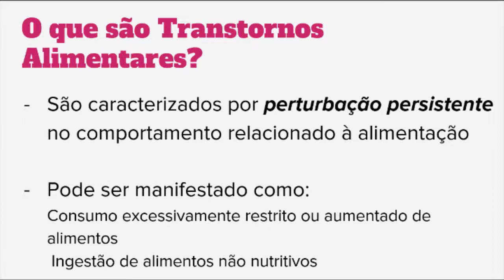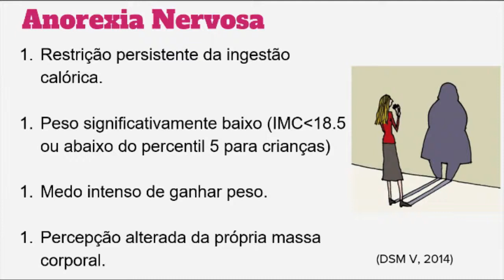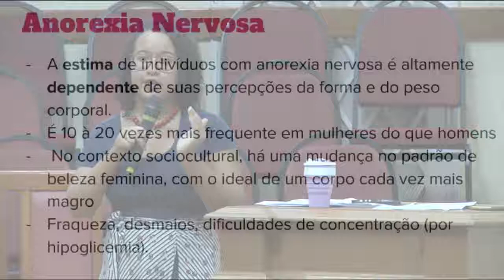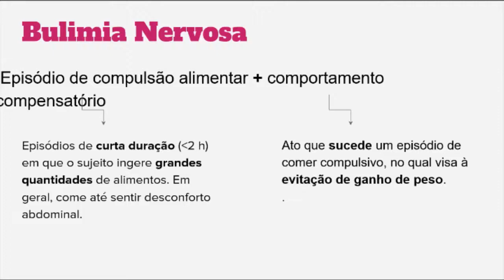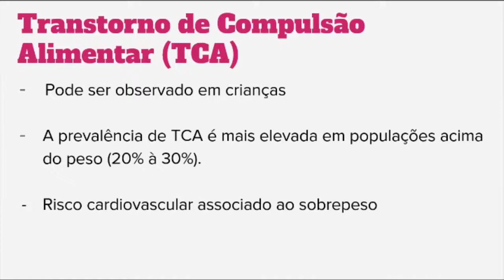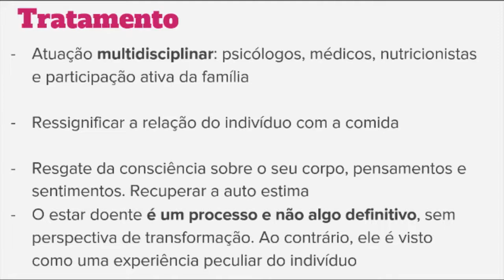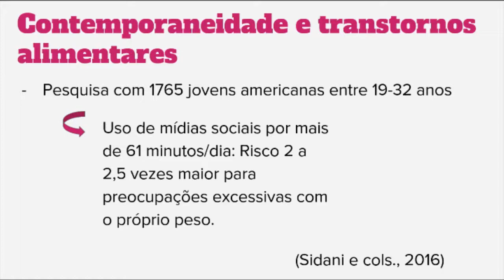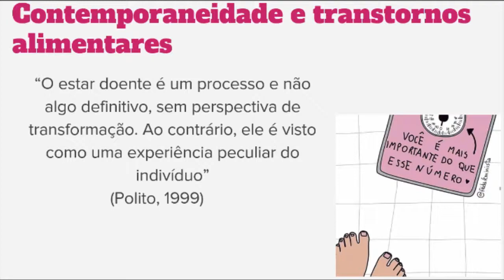Quartas Terapêuticas - TRANSTORNOS ALIMENTARES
Palestra do programa Celebrando a Recuperação com o tema "TRANSTORNOS ALIMENTARES" ministrada pela Anette dos Santos